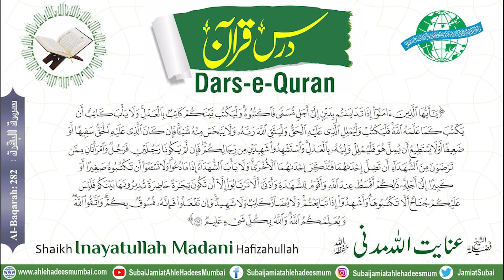[Dars-e-Quran / Surah Al-Baqara : 282/2] Shaikh Inayatullah Madani